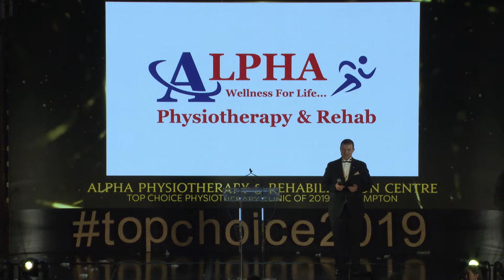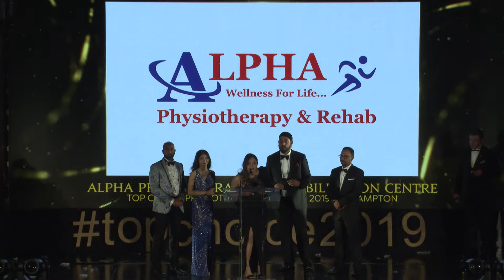Alpha Physiotherapy and Rehabilitation Centre - Top Choice Awards 2019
Alpha Physiotherapy and Rehabilitation Centre receives the award for Top Choice Physiotherapy Clinic of 2019 in Brampton.